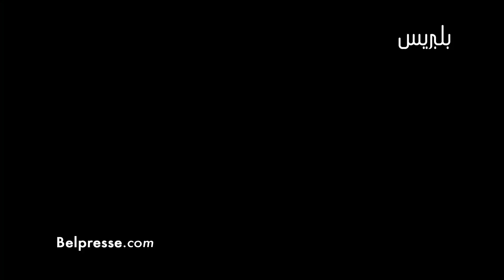في اليوم العالمي للتوحد..شهادات مؤلمة لامهات يعاني ابناءها من المرض